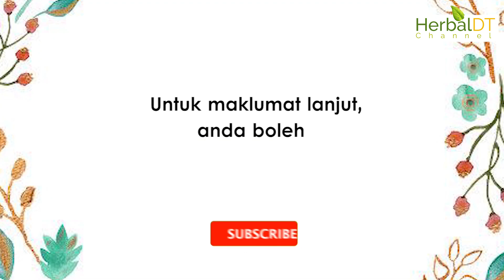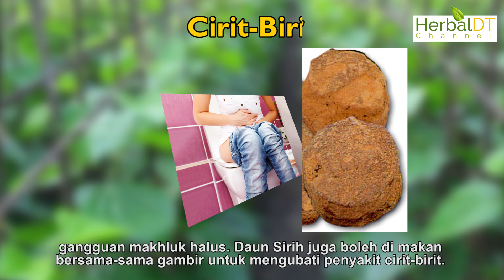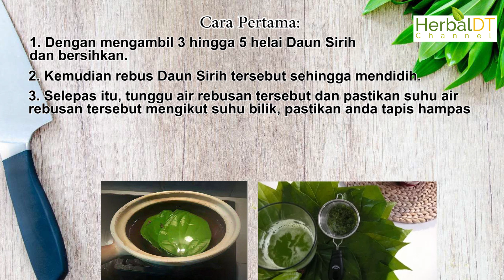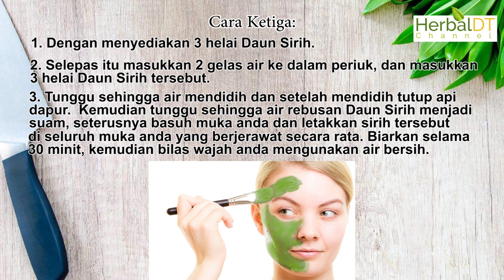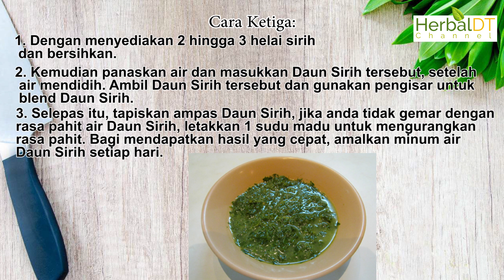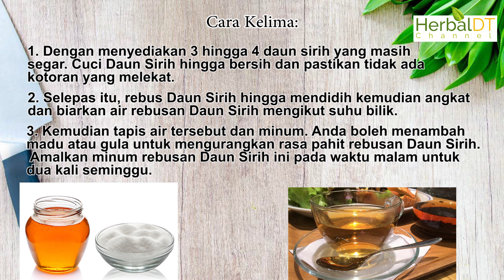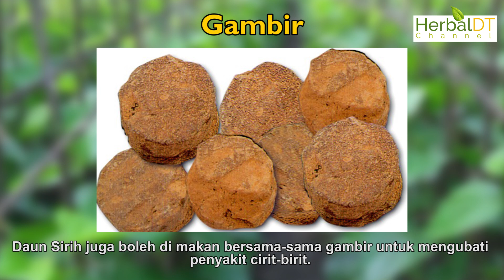Daun Sirih (Ep 18 - 01) : 7 manfaat Daun Sirih! Wajib tahu!! (Ep 18-01)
Daun Sirih sememangnya sangat dikenali kerana banyak digunakan untuk rawatan & majlis tradisional tertentu. Namun tidak ramai yang tahu akan kebaikannya.. Jom tengok perkongsian ini.. anda pasti tak percaya.